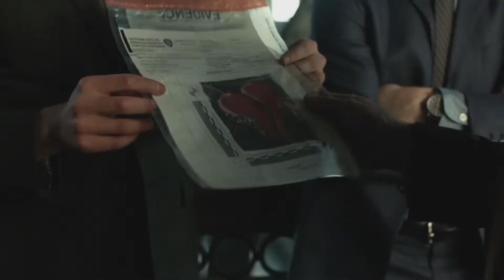Gotham "Beasts of Prey" Comics on TV a ComicWow Review (SPOILERS)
---SPOILERS---
ComicWow`s Comics on TV is where Josh and Mike talk current TV shows based on Comic Books. This episode covers, Gotham "Beasts of Prey".
Penguin is trying to expand business. Bruce and Selina team up to find the man who hurt Alfred. Can Fish Mooney escape alive? We meet a new disturbing villain all in this week's Gotham.
You can see this and many other ComicWow.com Original videos on YouTube Vimeo and don't forget ComicWow.com has their own video section as well.

Gotham on Fox every Monday 8:00pm

Starring: Michael Kacala, Josh Geppi
Edited and Filmed by Alex Hull and Mallory Petty
Kevin Poling: Sales Manager, ComicWow!

Clips are courtesy of Gotham: Fox, Warner Brothers